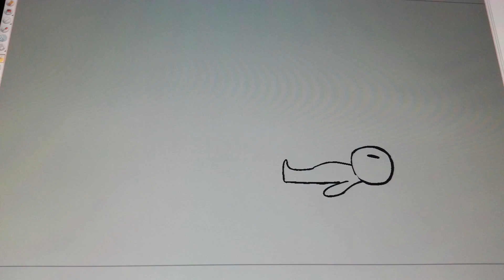Frame by frame toonboom test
Animation to practice showing weight